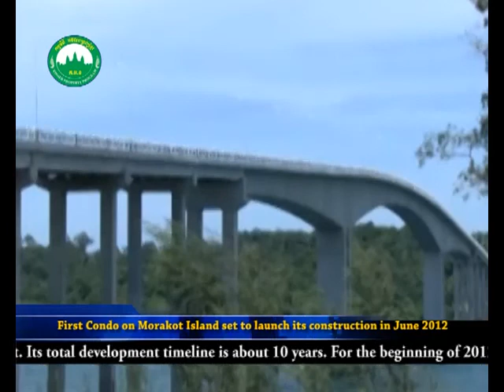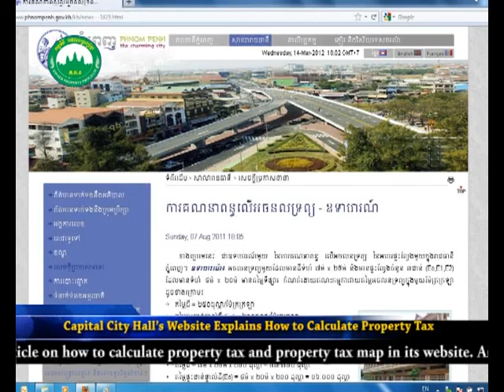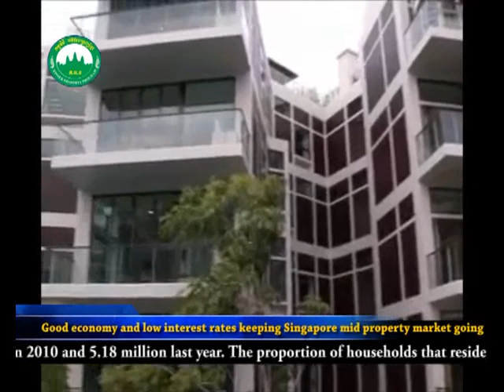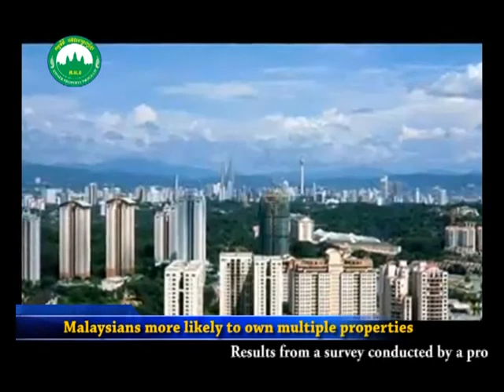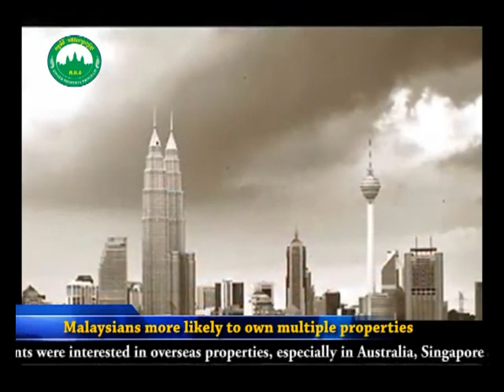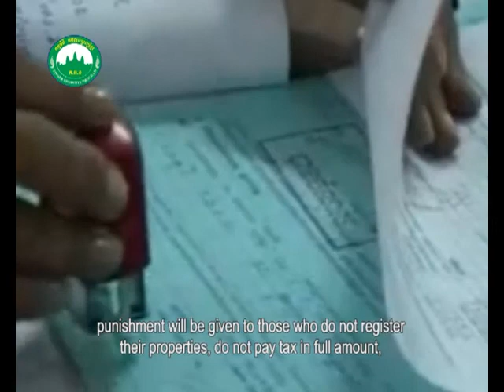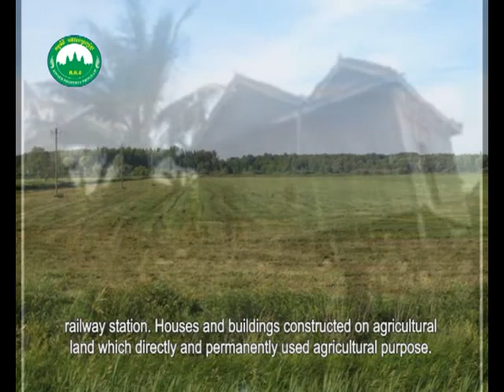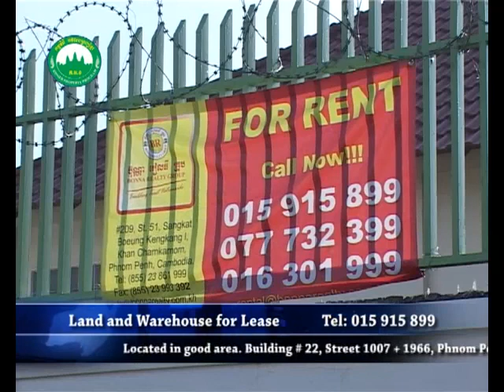Khmer Property News Program [Video #11].mp4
There are five section in this week program. They are:
1-) Real Estate News (Cambodian & International)
2-) Property Price Forecasting in Phnom Penh
3-) Hot property for sales and rentals
4-) Documentary film on Cambodian Property Tax
5-) Hot property for sales and rent (Cont')